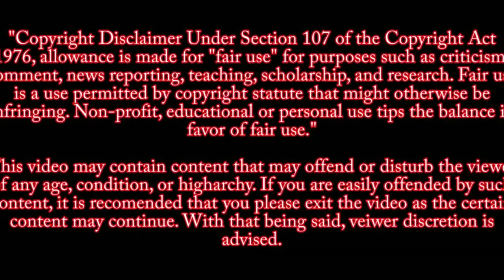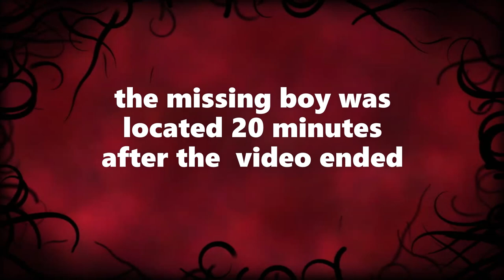Route 91 Survivor footage WARNING GRAPHIC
Cell phone footage from the Route 91 shooting in Las Vegas Nevada October 1, 2017

WARNING GRAPHIC.